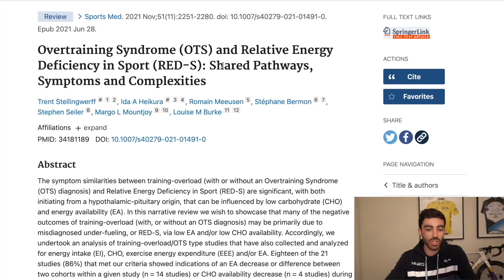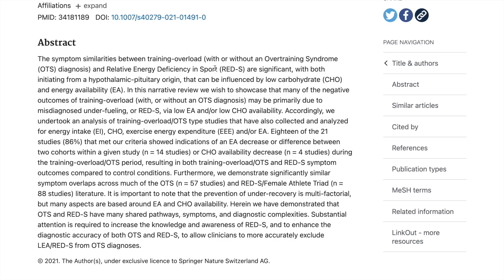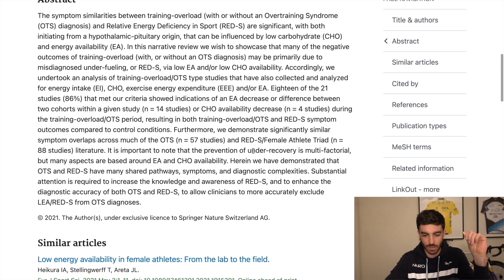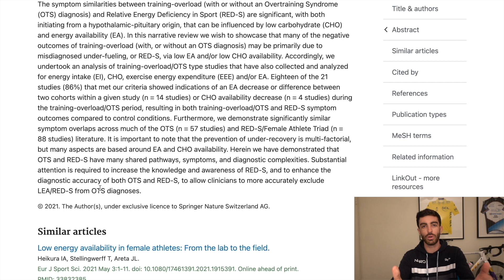This study explains why I rant about nutrition so much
A look at a recent research review which looked at the overlap of symptoms between overtraining and having low energy availability.